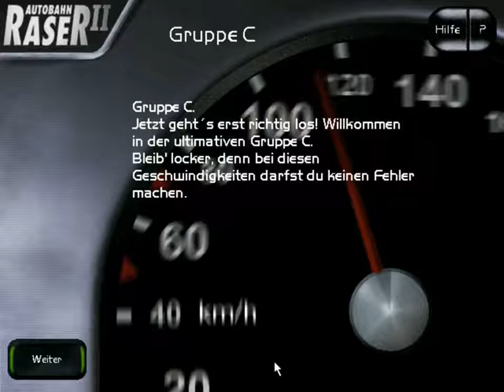Lets Play Autobahn Raser 2 #5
Wir sind in Gruppe C angekommen. Und wie die gute Empfangdame sagt: "Jetzt geht's erst richtig los"

Schaut euch das Original LP vom Jahre 2009 an